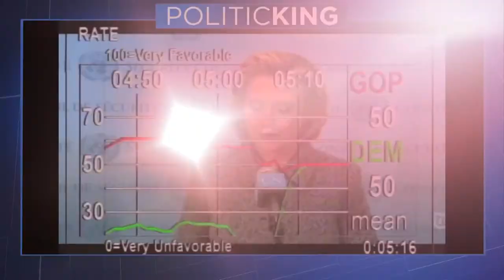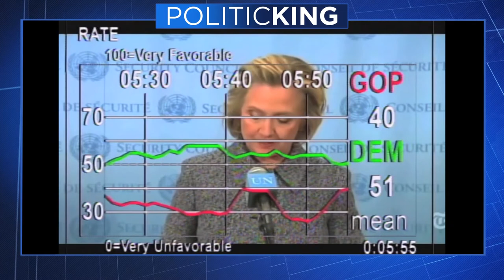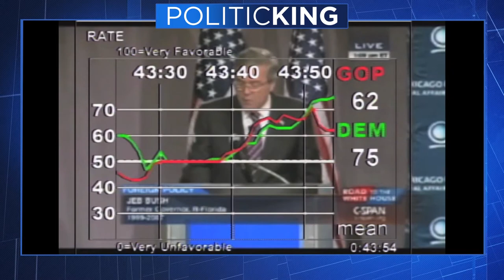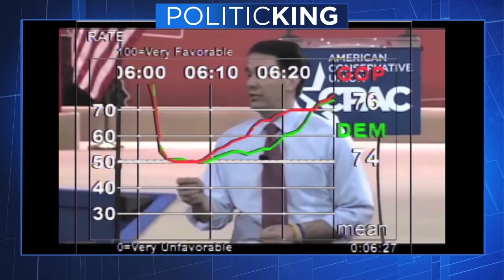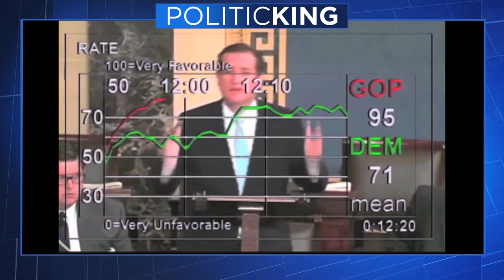Pollster and GOP Strategist Frank Luntz joins Larry King | PoliticKING with Larry King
The pollster hailed as the man with his finger on the American public's pulse Frank Luntz joins Larry to discuss what's on the mind of the electorate and what messages are getting through for politicians who have 2016 in their sights.